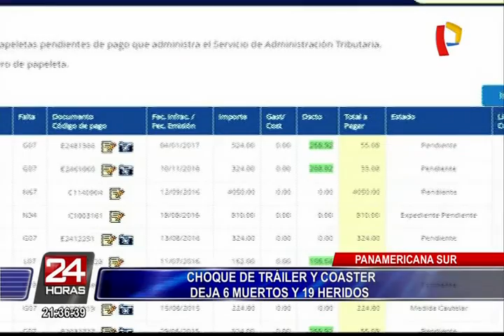Se elevó a 19 cifra de heridos por choque en Panamericana Sur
Al menos seis muertos y 19 personas resultaron heridos tras el choque de un tráiler con una cúster de la empresa San José, en el kilómetro 23 de la Panamericana Sur, en Villa El Salvador.